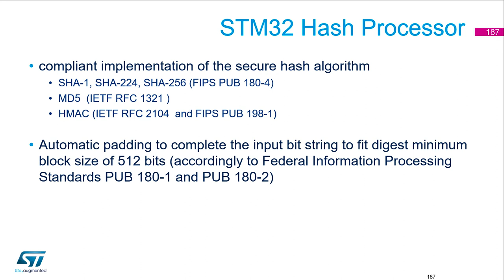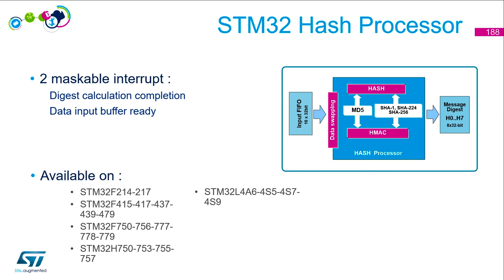Security Part3 - STM32 Security features - 28 - HASH theory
Understand all the security blocks available across STM32 families and experience them when it’s possible.

Benefits you will take away:
• This will allow you to understand the capabilities of each STM32 family regarding security.
• This is the necessary first step in order to understand how to combine them to build your system security with STM32.